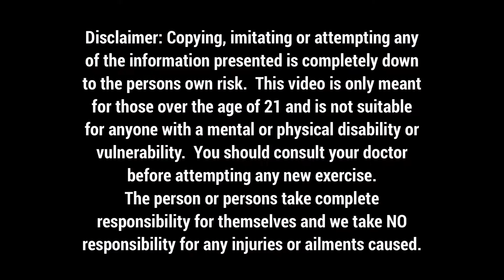1 Minute Workout Plan: ABS Workout - Easy To Follow Full HIIT Routine VB4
NN FITNESS CHANNEL: REAL PEOPLE WITH REAL & PROVEN RESULTS Check out our transformation journeys & stories: His Hers Hi, and welcome 🙏 Thanks for checking out NN Fitness Channel. New content every week. Access to all videos by premium service. This video is only meant for those over the age of 21 and is not suitable for anyone with a mental or physical disability or vulnerability.  You should consult your doctor before attempting any new exercise.